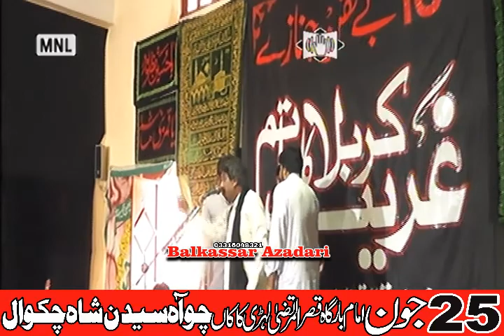Zakir Imdad Hussain Abuzari 25 june 2021 lari kaka Choa syedan shah Chakwal